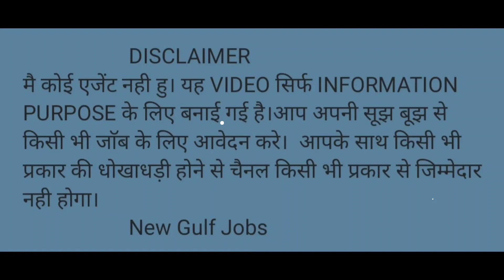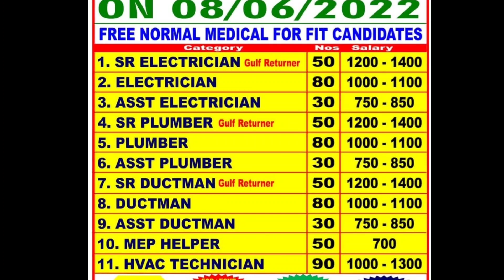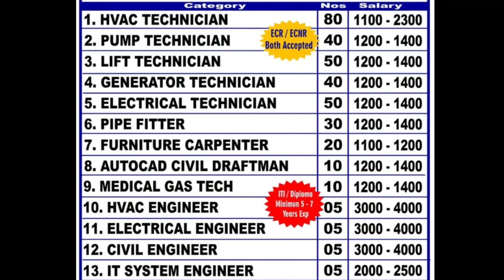Dubai DP WORLD COMPANY INDIAN LICENCE Trailer Driver new job, Saudi House Driver Job Indian Licence,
Friends you will find here new jobs interview for Dubai Doha Qatar Bahrain Kuwait Oman Saudi Arabia and more countries. Assignment abroad times, gulf new jobs, GCC jobs, gcc new jobs, gulf job, Friends aap ko es channel pe new new jobs interview Dubai Doha Qatar Bahrain Kuwait Oman Saudi Arabia aur Bihar  countries ke liye jobs btayege jese drivers operators Electricians mason carpenters steel fixer plumbers PAINTERS EXACAVATOR operators heavy drivers light drivers forklift operators truck drivers trailer drivers BUS DRIVER store keeper engineer Forman aur bohat si jobs.

Dubai DP WORLD COMPANY INDIAN LICENCE Trailer Driver new job 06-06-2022
Saudi House Driver Job Indian Licence 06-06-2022
Saudi Arabia Indian licence House Driver new job
Indian licence Dubai Trailer driver job
DP world company Dubai Indian Licence trailer driver job
Doha Qatar GWC HEAVY DRIVER NEW JOB
QATAR LICENCE HEAVY DRIVER NEW JOB
SAUDI ARABIA NEW JOBS 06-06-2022
New Gulf Jobs
Gulf jobs
Dubai DP WORLD new jobs 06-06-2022